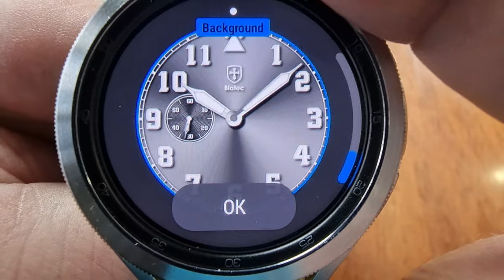Премиум Циферблат Corsair Hot Pure для Galaxy Watch 4